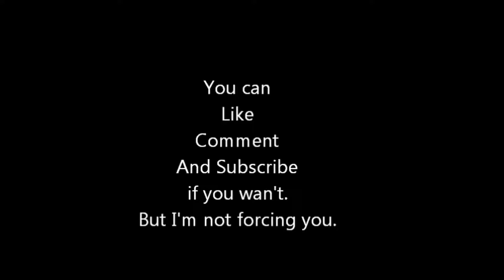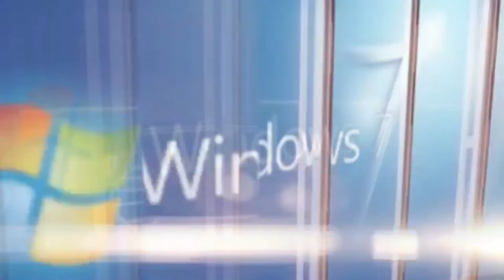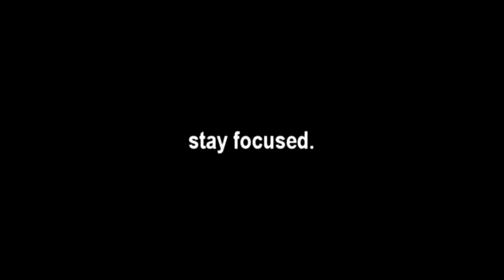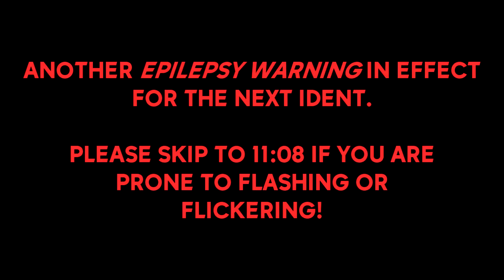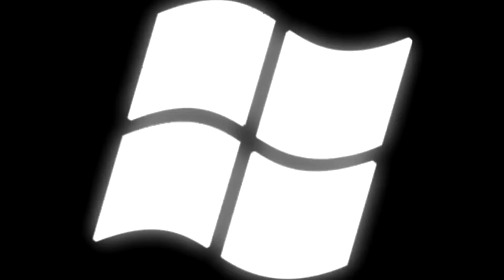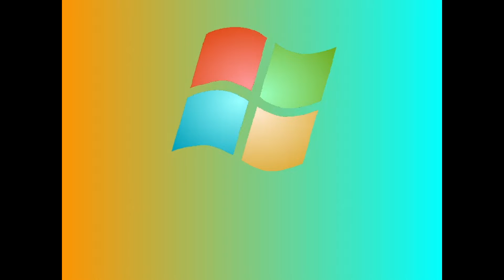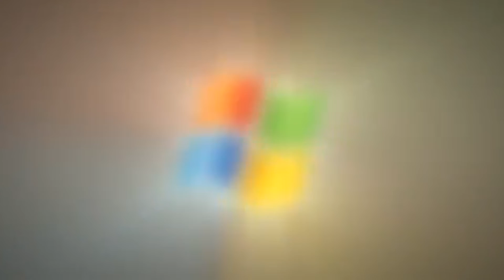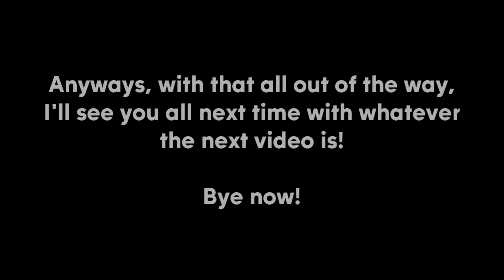LogoBro Ident History (Final Update)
Welp, here is the final edition of the LogoBro logo history that has been worked on since 2018! I am no longer going to be updating this thing.I made sure to go through nearly every single video to make this the most thorough it can possibly. I've also included a new section, my scratch account, which I surprisingly haven't brought up on the channel too much since 2014. Anyways, enjoy this nearly 40 minute special for the 7th anniversary! Announcements regarding the future of this channel can be found in the outro.

0:00 Intro & LogoBro1
25:36 LogoBro (Scratch)
30:20 LogoBro2
32:18 LogoBro3
33:07 Windows Network (Revival)
34:52 LogoBro Gaming, BrogoLo & Outro